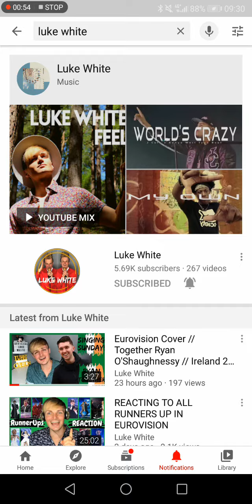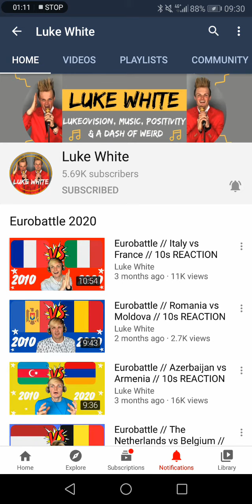Luke, I'm so so so so proud of you!!!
Your channel is a grower!!
You know that!!!